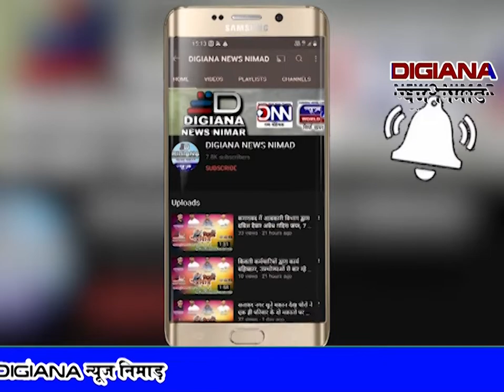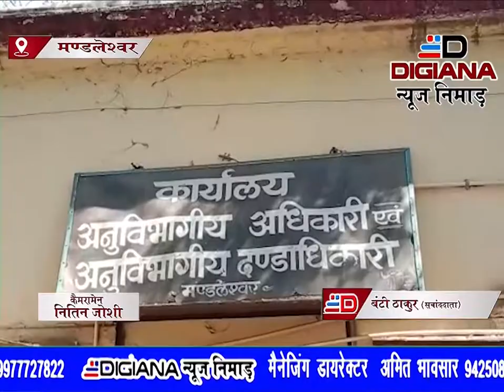शासकीय व मुआवजा दे चुकी जमीन को अतिक्रमण से मुक्त कराया जाएं, भीमआर्मी ने सौपा ज्ञापन